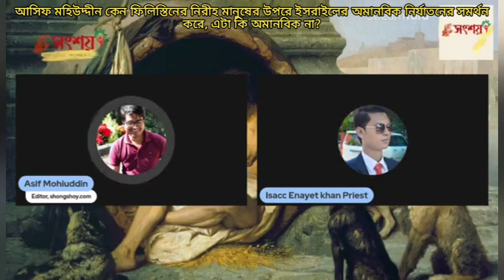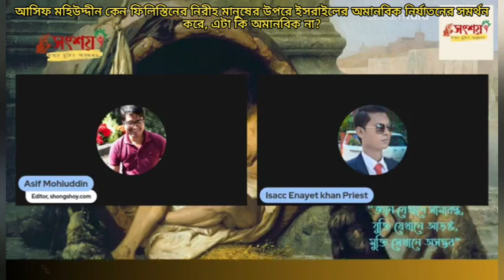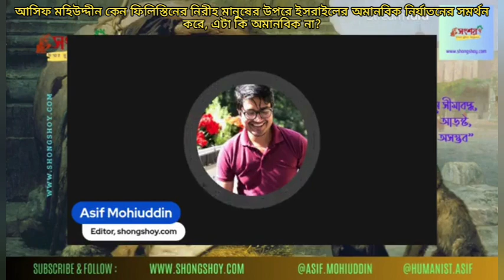আসিফ মহিউদ্দীন কেন ফিলিস্তিনের নিরীহ মানুষের উপর ইসরাইলের অমানবিক নির্যাতনের সমর্থন করে?